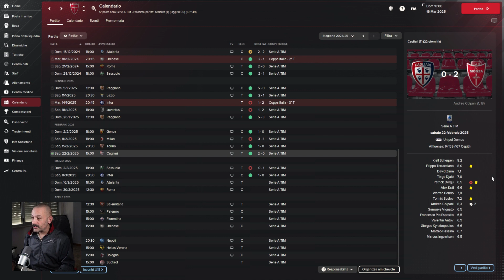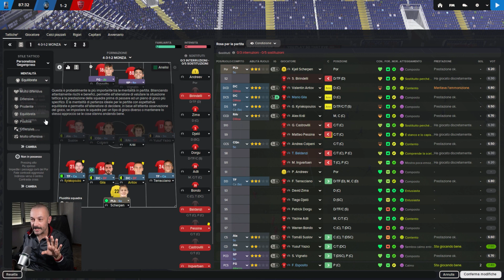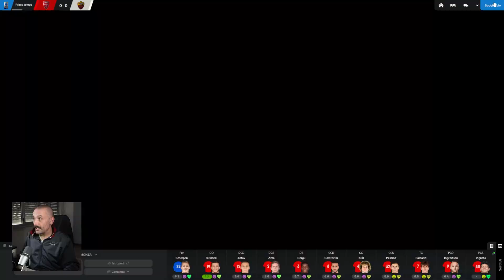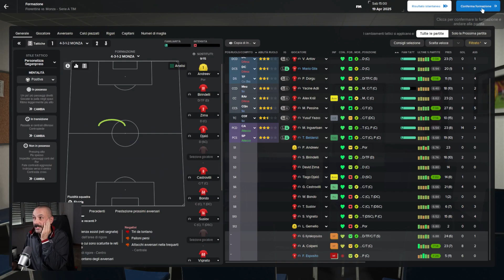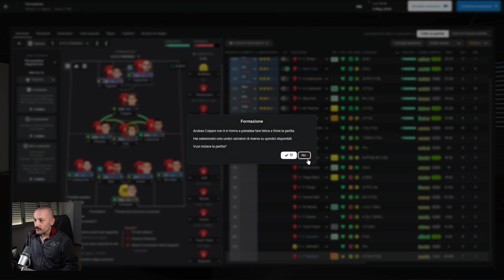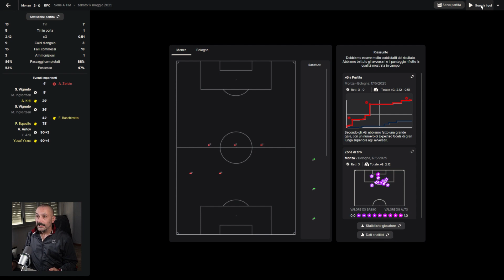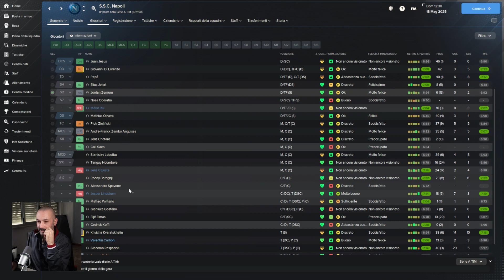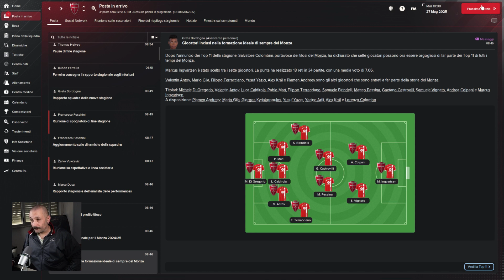[#10] MONZA: finale di stagione glorioso... ma tante ombre per il futuro | Godiamoci il momento!!!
Segui anche i miei Podcast "STORIE DI CALCIO" e "VOLTI NUOVI" su Spotify, Apple Podcasts, Google Podcasts, Soundcould, Deezer, etc etc 🎙

• PROFILO INSTAGRAM: @davor_milito
• profilo TIKTOK: @davormilitoyt